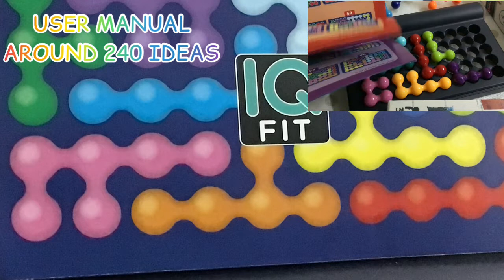PUZZLE GAME FOR KIDS - IQ FIT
Musician: @iksonmusic
IQ FIT is a puzzle game for kids from 6yrs of age .
Even adults can play this game.
This game has around 120 challenges.
Game manual is also given.
Puzzle coins are in 3D shapes.
This game is available in AMAZON.